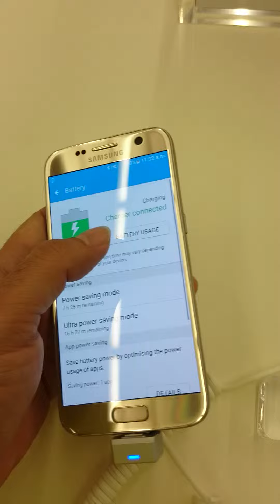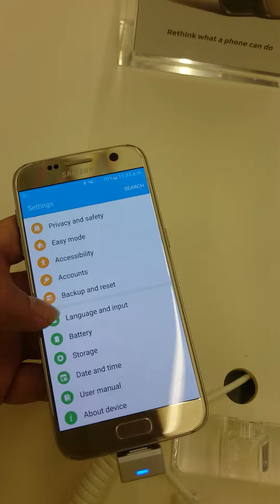Samsung Galaxy s7 hands on